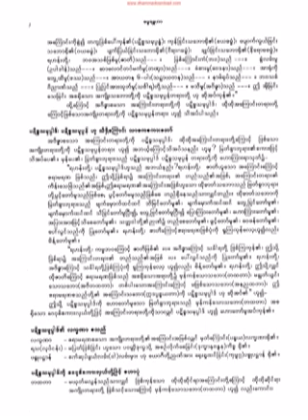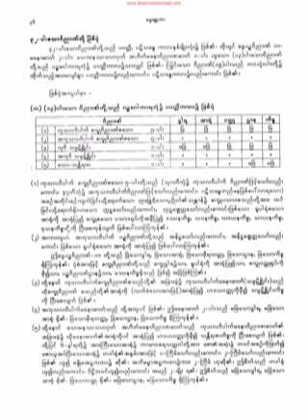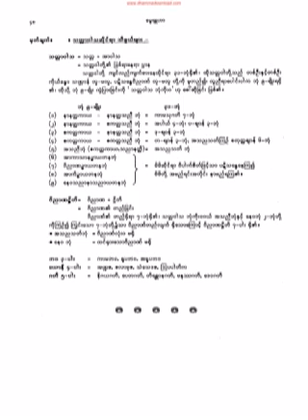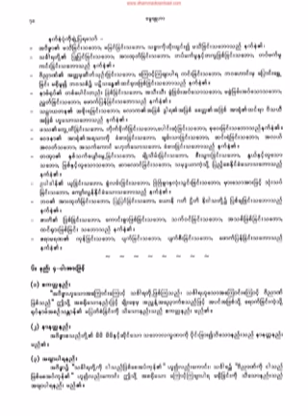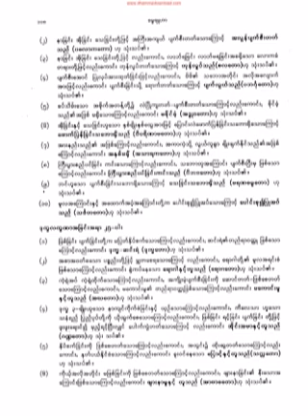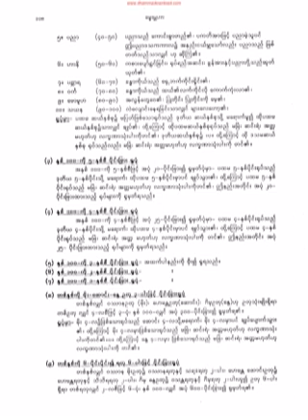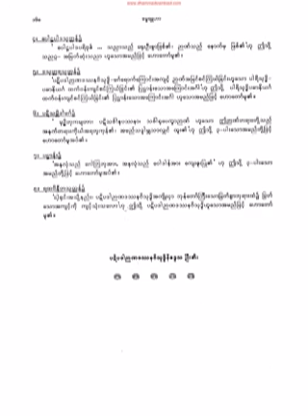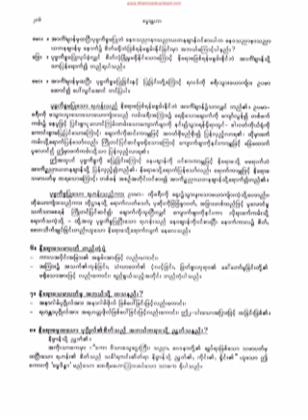၁၃၁၄။ ၈။ သခၤါရုေပကၡာဉာဏ္